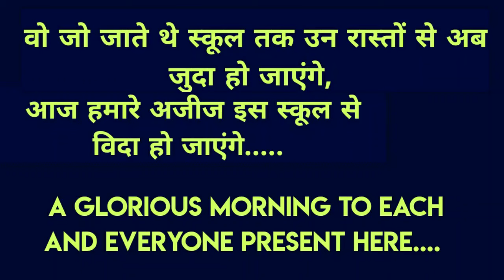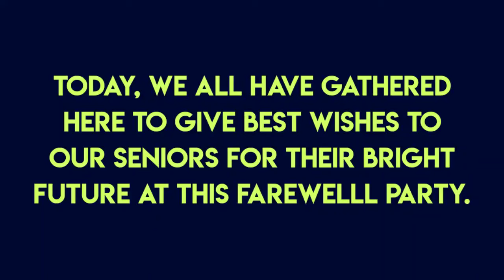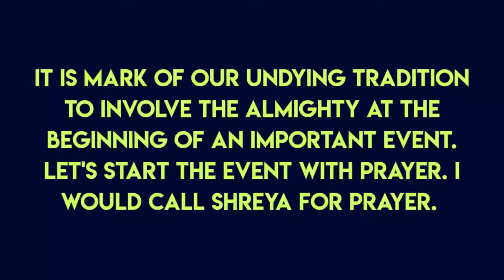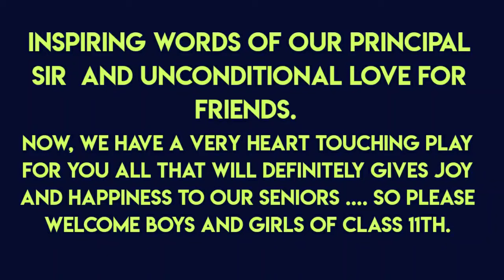Anchoring script for School Farewell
Hello everyone,
I am Meenakshi Chaudhary and I welcome you all to this Channel.This channel is created for teacher's and students.